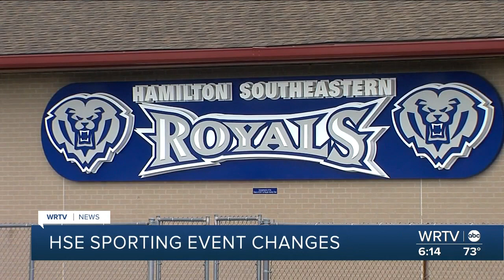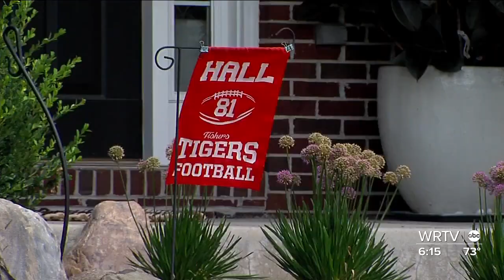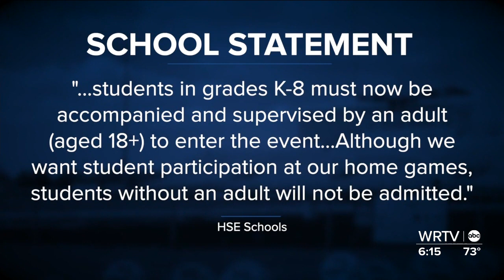New rule means HSE K-8 students must have adult with them to attend high school games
A new rule for Hamilton Southeastern students eighth grade and younger means they cannot attend sporting events without an adult.